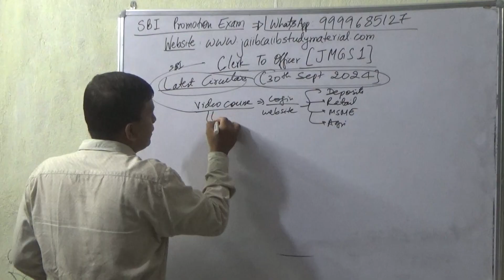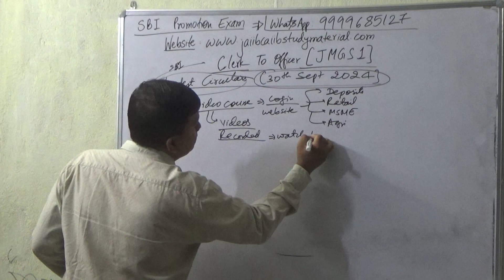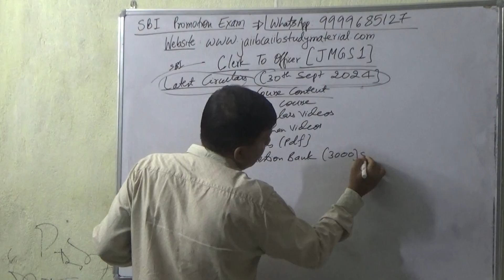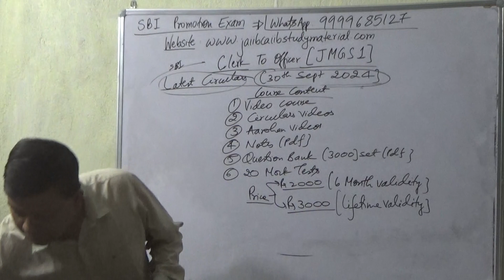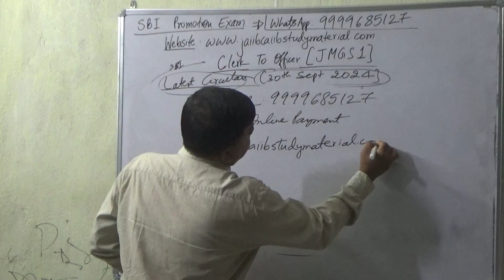SBI Promotion Exam Clerk To JMGS 1 Officer [Circulars Updated]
Buy SBI [State Bank Of India] Promotion Exam Clerk To Officer [TO/JMGS 1] Video Lecture Course = Rs 2000/-